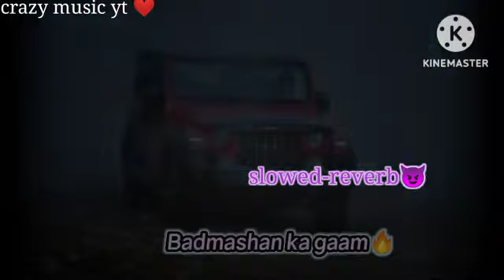Badmashan Ka Gaam Punjabi Rimex 🙏slowed+reverb🔥lofi song😎